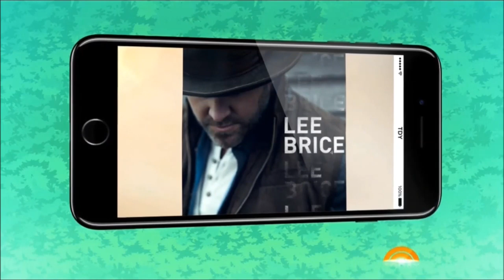Lee Brice sings "Rumor" Live in Concert Kathy Lee and Hoday 2019. HD 1080p